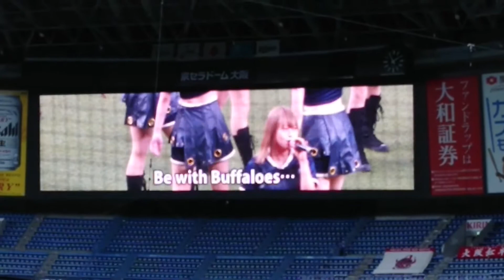2020年8月29日、京セラドーム大阪、パリーグ公式戦「バファローズ×マリーンズ」、Bsgirlsによるパフォーマンスならびにメンバー表交換です。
ライト側の入口から登場のBsgirlsのみなさん、待機中からの様子です。